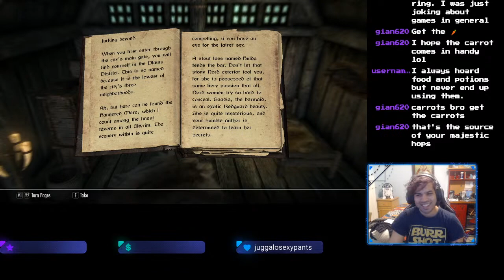Skyrim? Isn't that just a basketball hoop?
Never played before, heard it was the anniversary recentyl, so why not dive in??? Feel free to help, this will be blind!